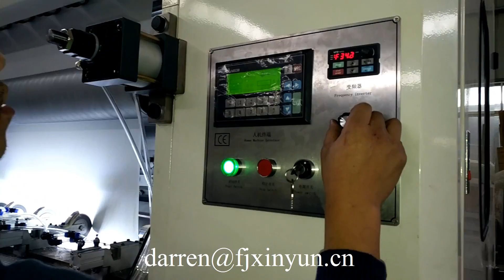4 5 Lines V folding steel to steel full embossing facial tissue paper making machine price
4 5 Lines V folding steel to steel full embossing facial tissue paper making machine price v fold hand towel paper machine
Contact person: Darren Pan
M.B:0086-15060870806 (Viber Wechat and WhatsApp)
Skype:peilun87